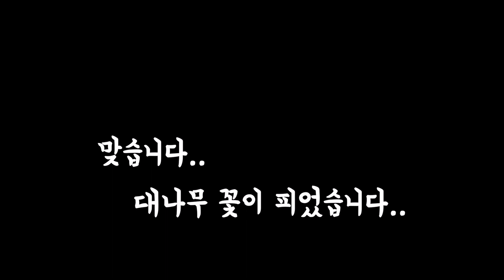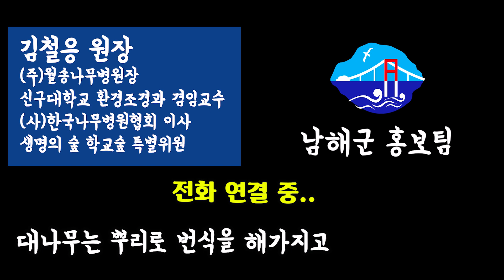남해군에 신비한 꽃이 피었어요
2021 신축년 새해
남해군에 신비한 꽃이 피었습니다

신비한 길조로 여겨지고
나라에 경사가 있을 징조라고 하니
이 꽃 보시고 좋은 일 가득하시길 바랍니다